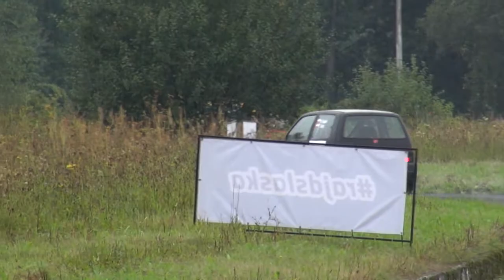5 Runda SMT 2020 - Książek / Kiercz - Fiat CCS